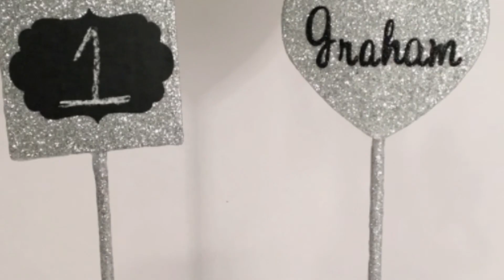DIY Mr & Mrs Wedding Sign and chalkboard table signs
I got the Mr. and Mrs sign from Walmart .77 cent
The heart on the stick  and the wooden plaque from A.C. Moore
1)I used the point on the scissors to make the hole in the plaque.
2) I hot glued the heart on the stick into the hole in the plaque
3) I hot glued the sign to the top of the heart.
4) Painted it with silver Acrylic paint
5)Applied glitter using Mod podge
6) Put a coat of Mod Podge on top of glitter to seal it.
7) Used Sticko sweetheart black glitter letters from Michaels for the Name I also put a coat of Mod podge over the letters to seal them.

Did the same thing with the Number sign except I used the JarJewelry Chalkboard Stickers from Walmart